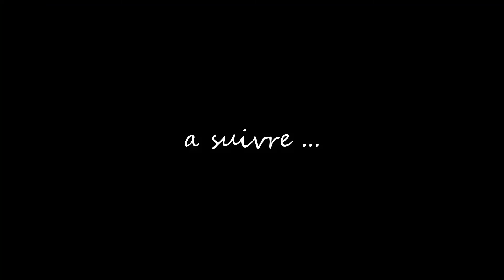[fr] ark ep 005 (ps4)